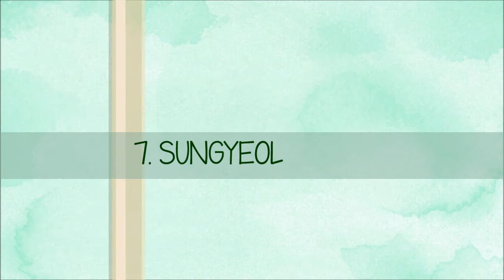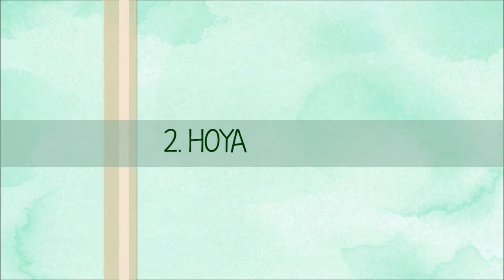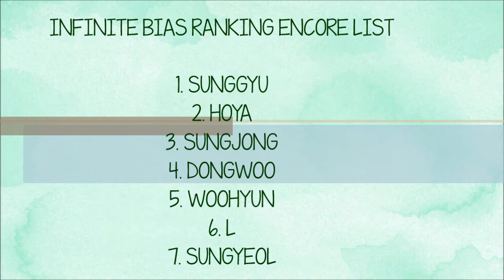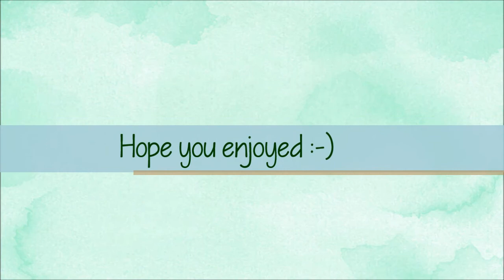Bias Ranking of the Week: Infinite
Bias Ranking of the Week: Infinite *Watch in HD*
Thumbs up if I should continue this series
Take my poll and vote for which group I should rank next week